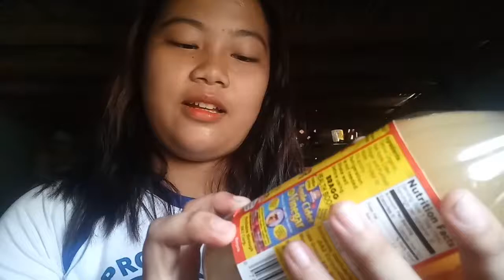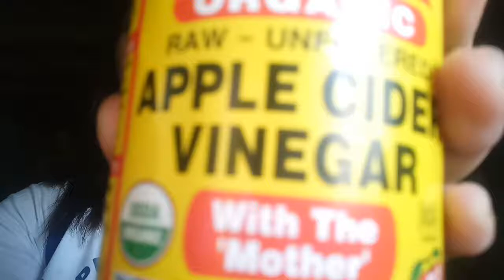UMORDER AKO SA LAZADA ACV|| UNBOXING!!